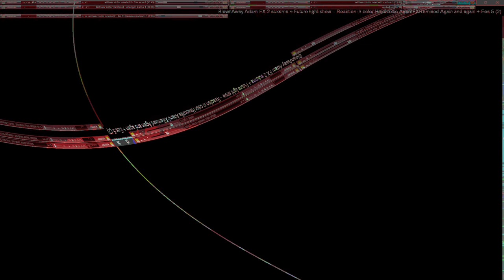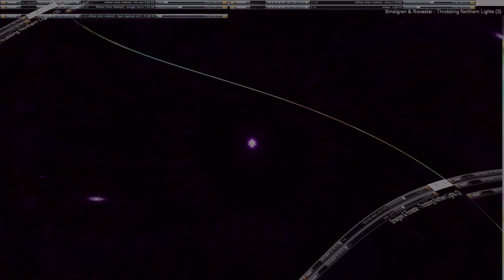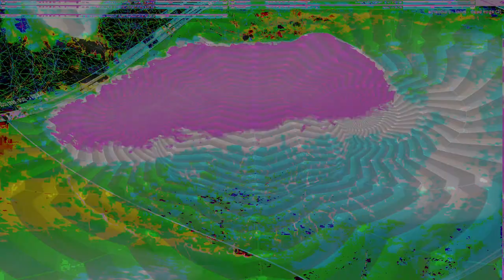Movie 24 10 02 22h22m47s